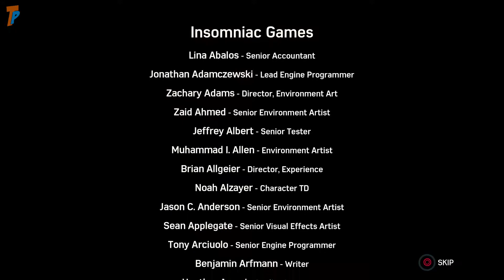The End | Spider-Man - The Heist DLC #4 (FINAL PART)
The last part of our playthrough through 'The Heist' DLC for Spider-man! Can't wait for the next DLC.

WARNING: This series WILL contain spoilers, I will be watching all cutscenes!